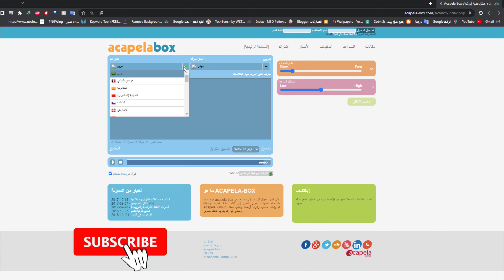تحويل النصوص الكتابية الى صوت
موقع لتحويل النصوص الكتابية الى صوت